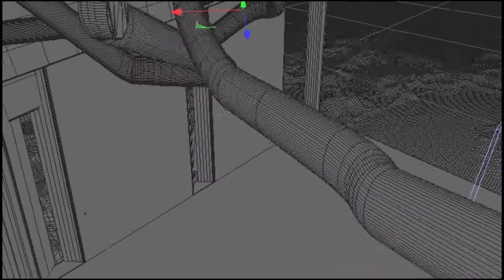star factory sound